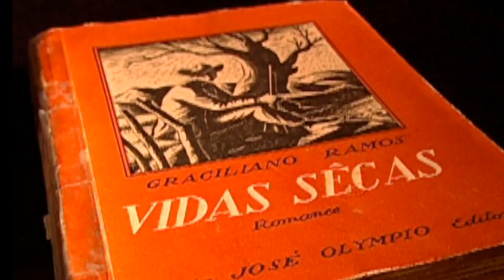Mestres da Literatura - Graciliano Ramos (Promo)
A vida de Graciliano Ramos, autor de "Vidas Secas".